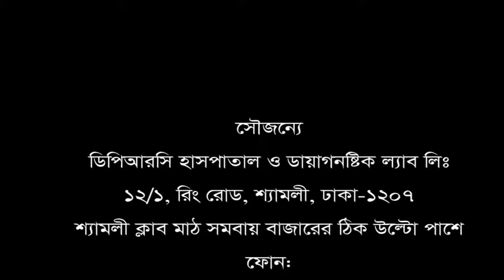অপারেশন ছাড়া কিভাবে সুস্থ হবেন । updated pain disability treatment